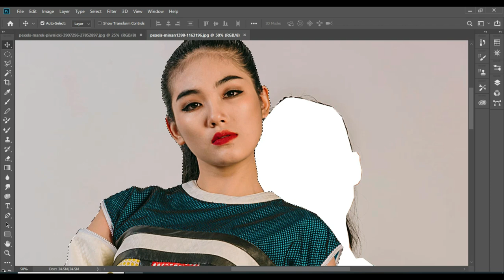7 Mesmerizing Examples Of Edit M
7 Mesmerizing Examples Of Edit M